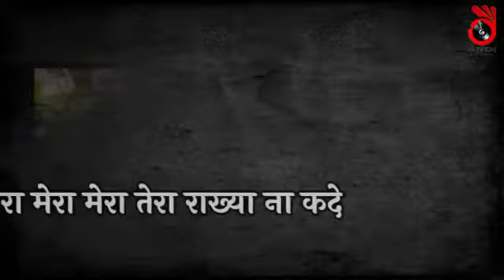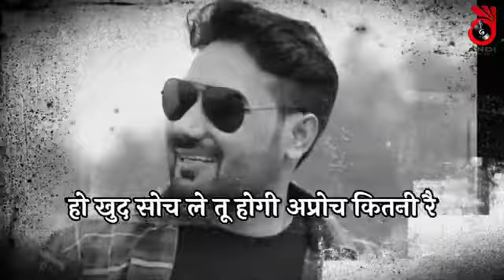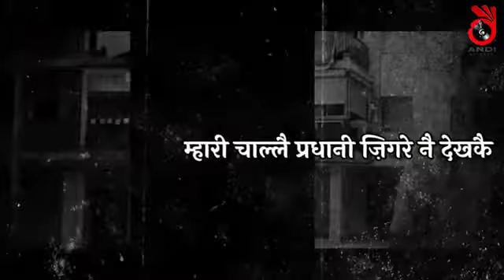Approach : dillu_taya annkygullarpur ( New Haryanvi song ) DILLU TAYA : ANNKY GULLARPUR